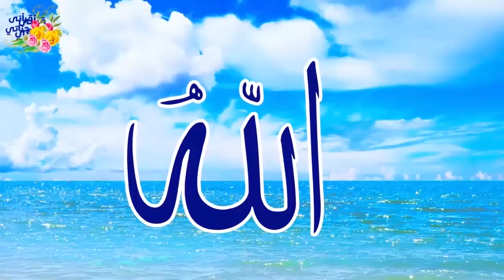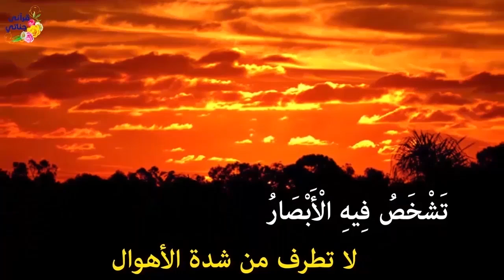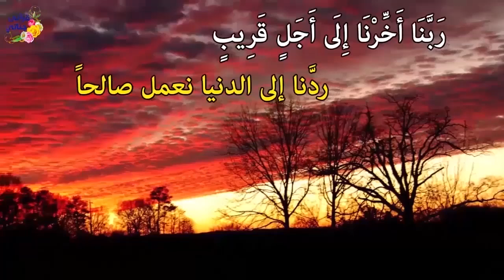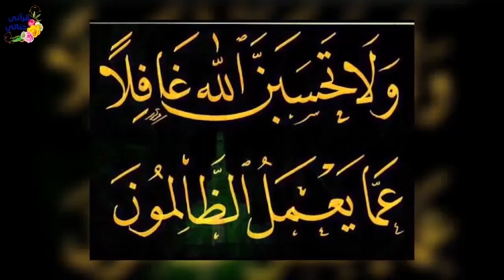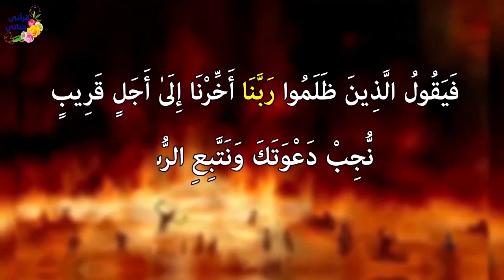قصص واقعية عن جزاء الظالمين وسوء الخاتمة